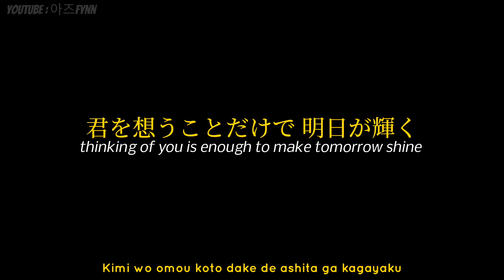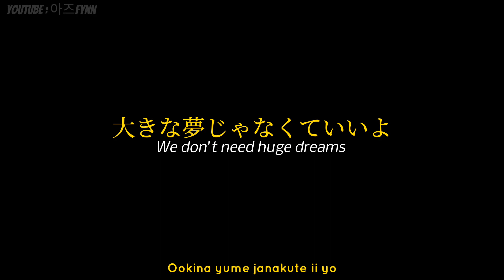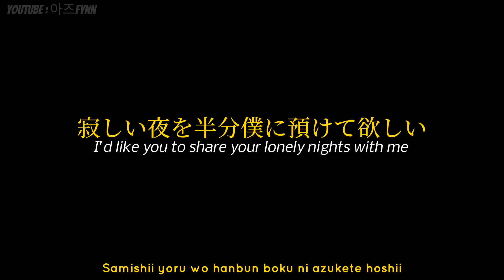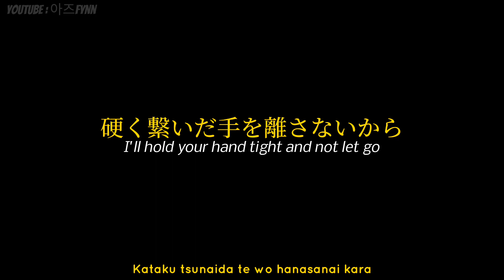菅田将暉 (Masaki Suda) - 虹 (Niji) | Lyrics + English Translation | Rainbow Stand by Me Doraemon 2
Haven't posted for more than a month.
Been trying for life

Lotssss of love ❤️❤️❤️

by